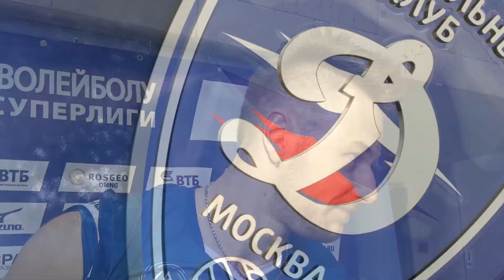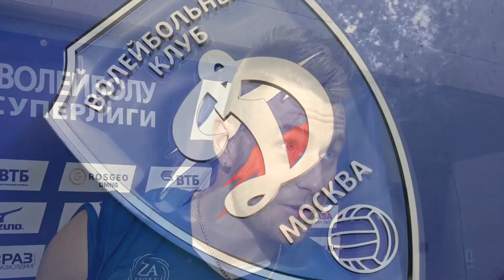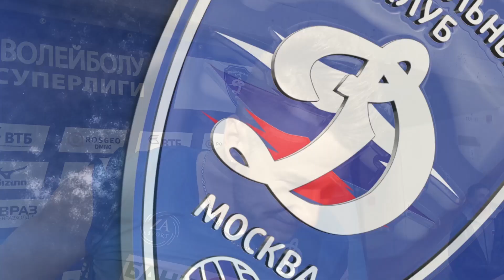Первые пять сетов в Новом году стали неудачными для "Динамо"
Динамовцы сыграли первый матч в в 2016 году. Встреча с "Факелом" получилась упорной, а в концовке больше повезло гостям.